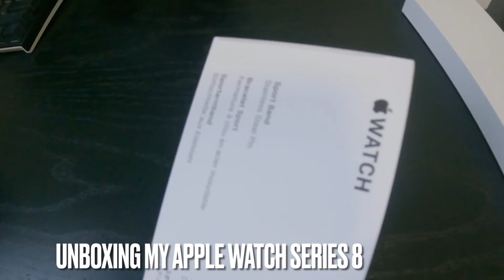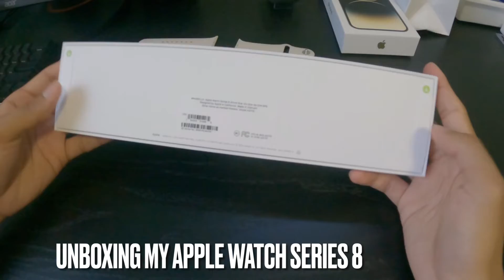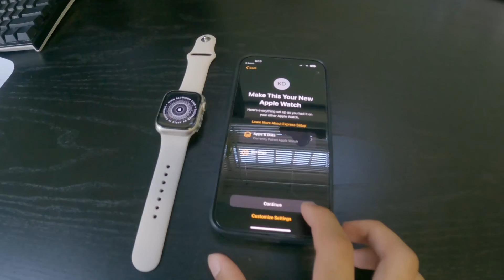Unboxing my Apple Watch Series 8